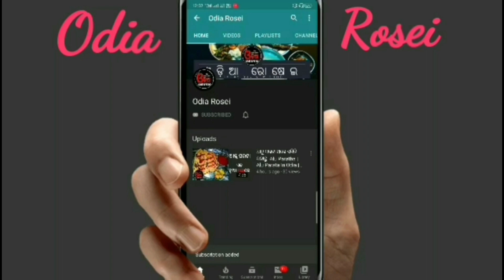Bela Pana ଯେମିତି ଦୋକାନରେ ମିଳେ | Wood Apple Juice (ବେଲ ପଣା) Summer Drinks Odia Recipe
Eehi video re ame simple bela pana recipe ra sampurna preparation dekhiba.

13 inch Flexible Gorillapod Tripod

Keep Supporting..

swarna24
swarna_rk77